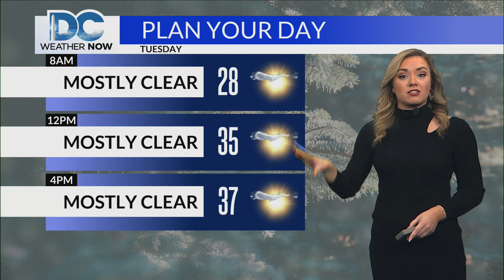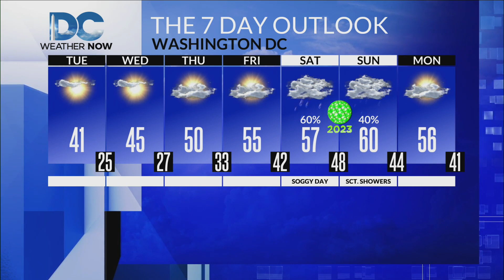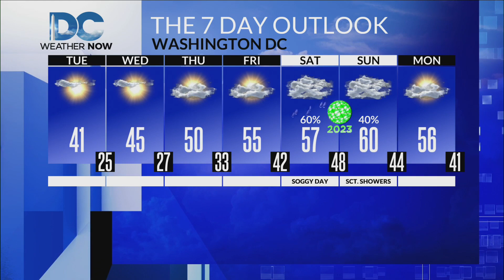Tuesday, December 27th, 2022 Weather Forecast for DC and the rest of the DMV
After temperatures plummeted around the Christmas holiday, we're in for a warm up through the end of this week and the warmth doesn't stop there.  We'll see highs in the upper 50s to around 60 for this upcoming holiday weekend.  Although it will be warmer as we wrap up 2022 and usher in the New Year, we'll see the rain chances return for Saturday and Sunday.